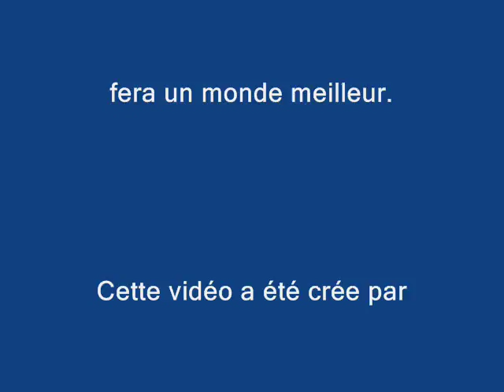Pour le reste de ma vie (Og Mandino)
Une belle prière à méditer et à mettre en pratique dans nos vies , pour faire un monde meilleur.